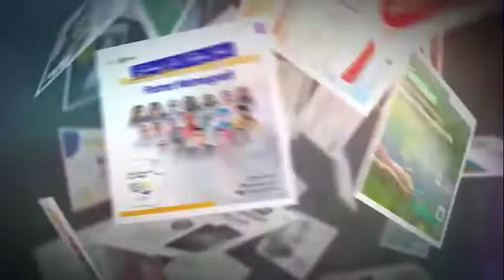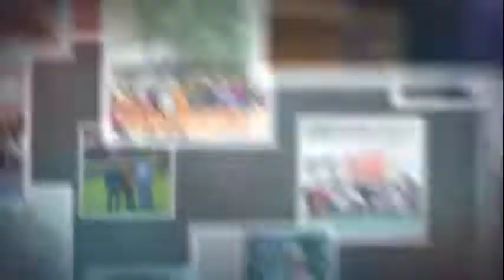Kaleidoskop Aktivis Peneleh 2021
Setiap Tahun Menjadi Lebih Baik

Kami mungkin bukan yang terbaik. Tapi kami yang terlatih.
Kami mungkin masih rapuh, tapi kami terus bergerak untuk kokoh.
Kami bisa jadi salah, tapi kami terus berbenah.
2021 dan tahun-tahun sebelumnya menjadi bahan evaluasi.
2022 dan tahun-tahun selanjutnya menjadi bahan untuk terus beraksi.
Terimakasih atas segalanya. Untuk setiap Aktivis Peneleh dan semesta yang sudah mendukung kami menjadi kita, semoga cita Zelfbestuur-Aksi bisa sedikit demi sedikit tergapai.

Billahi fi Sabililhaq